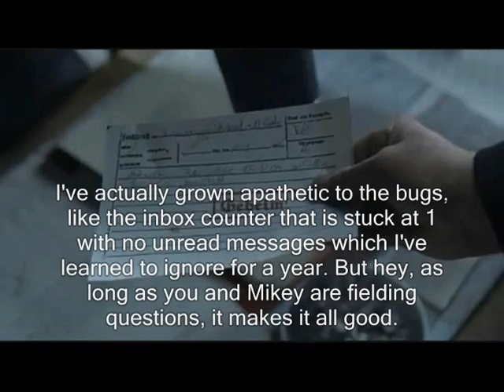Stumpy answers more bugs